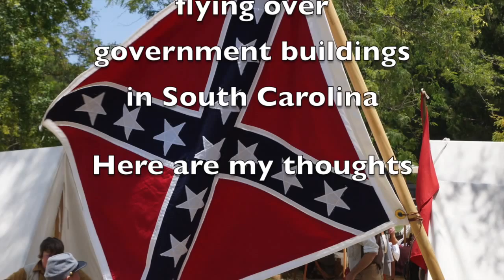Dixie 1280 x 720